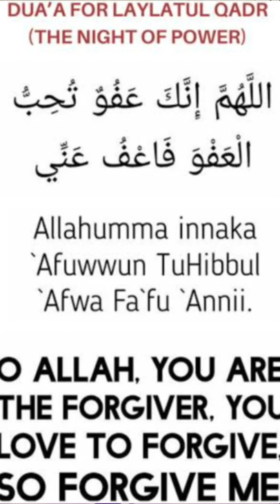Shab-e-Qadr Ki Dua || 5 things to do shab-e-qadr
5 things to do shab-e-qadr
27 Shab e Qadr Ki Fazilat Aur Namaz O Wazifa .
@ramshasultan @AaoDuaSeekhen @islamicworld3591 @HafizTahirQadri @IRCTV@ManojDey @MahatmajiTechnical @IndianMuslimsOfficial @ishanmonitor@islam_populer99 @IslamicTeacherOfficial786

Islamic new whatsapp status
islamic new status
islamic video 2022
islamic new status 2022
alsafe#ALSAFE
Roze ki niyat
roze mubarak status
youtube short video
youtube views
new naat ramzan
ramzan naat
4kstatus
4kramzanvideo
Ramadan
sheri ki fazilat
islamicvideo
islamic speech
23sehrimubbrakramzan
ramzanki23sehrimubbrakho
ramadan mubarak in arabic
ramadan mubarak in urdu